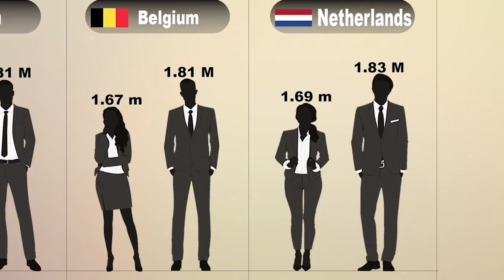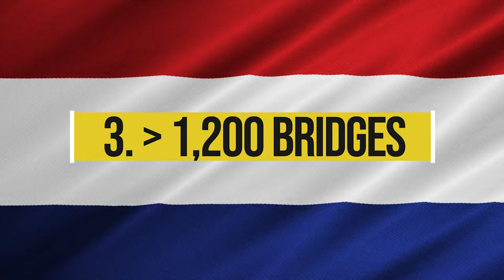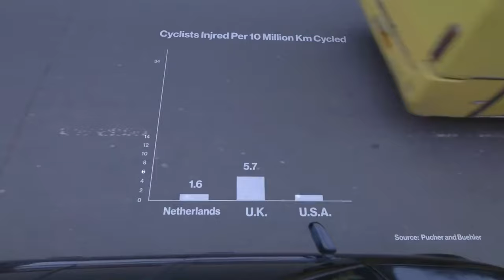11 Interesting Facts YOU Didn't Know About The Netherlands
11 Interesting facts about the Netherlands that you didn't know. Facts and things you didn't know about the Netherlands before and might surprise you.

There is a lot of history in the Netherland, sometimes also referred to as Holland. But did you know the following interesting facts about the Netherlands?

We are going to dive into the history of this small country. Going to give answer on questions about the Dutch National Anthem, what is that black candy they eat in the Netherlands, are Dutch people really that tall, are bicycles really that important for the Dutch people and more?

So sit back and enjoy the facts of this densely populated country: the Netherlands.

So 11 facts about the Netherlands you didn't know about:

00:00 Introduction
00:25 Fact 1
01:00 Fact 2
01:23 Fact 3
01:41 Fact 4
02:17 Fact 5
02:38 Fact 6
02:54 Fact 7
03:15 Fact 8
03:40 Fact 9
04:07 Fact 10
04:22 Fact 11

- Read my blog and more about (sustainable and eco-friendly) travel

+ Sound Recorder
+ Pixel 5

What fact did surprise you the most about the Netherlands or did you find the most interesting?